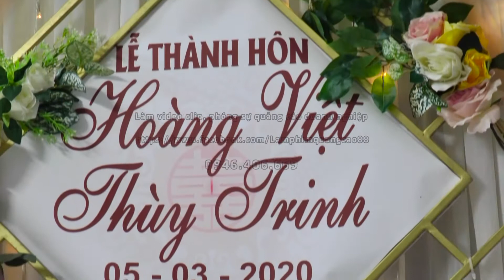QUAY CHỤP CƯỚI HỎI CHUYÊN NGHIỆP GIÁ RẺ HOANG VIET THUY TRINH GOI 1TR